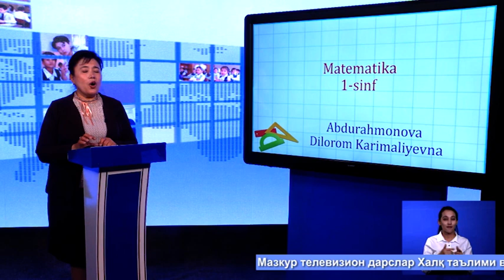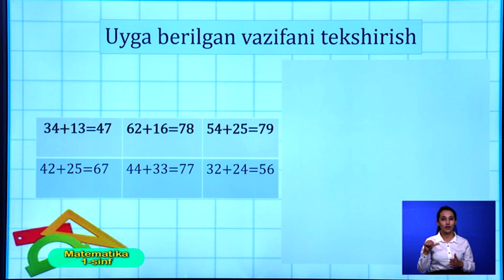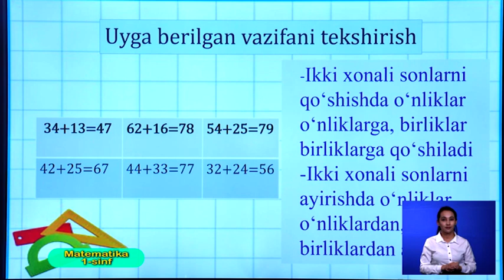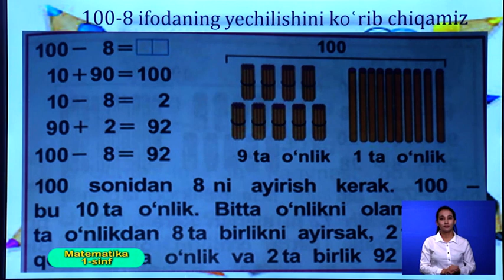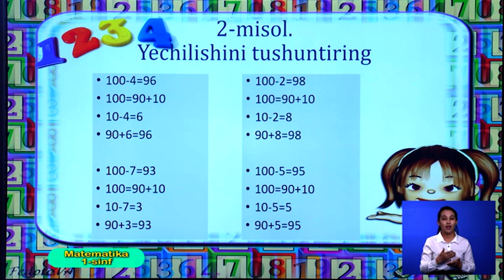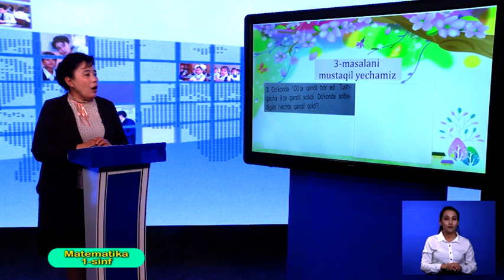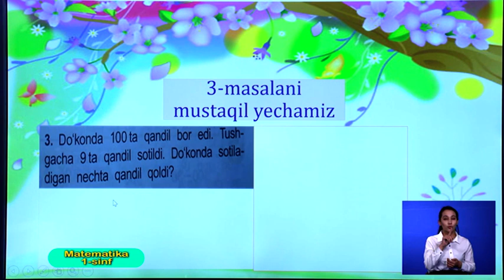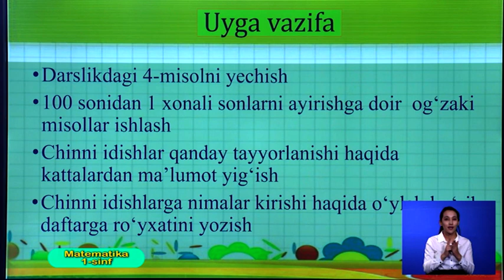1-синф. Математика дарси. 15.04.2020 й.